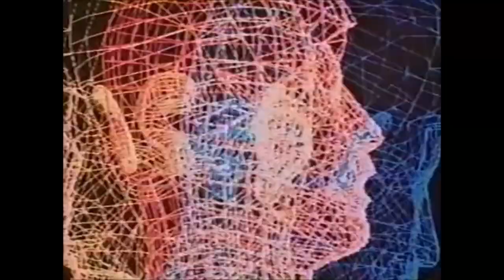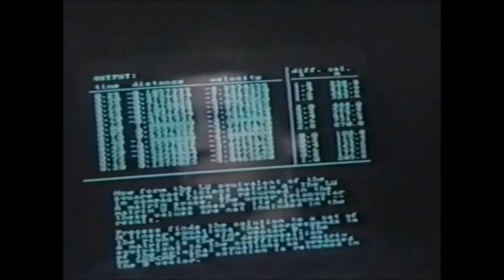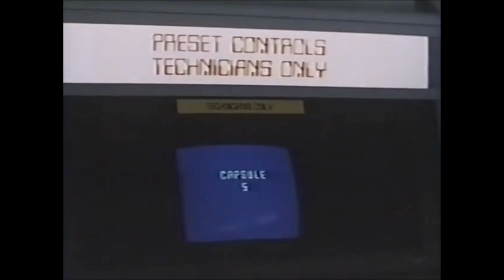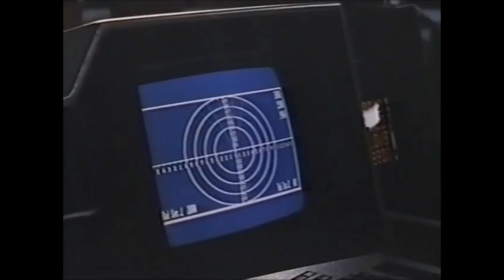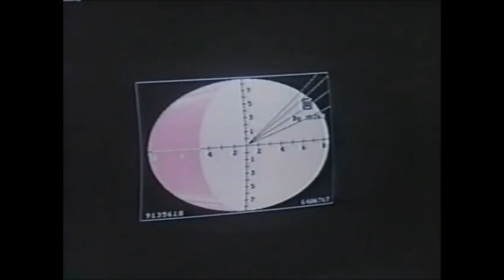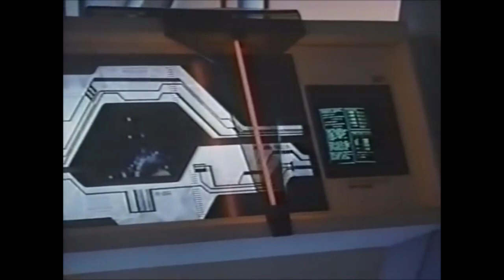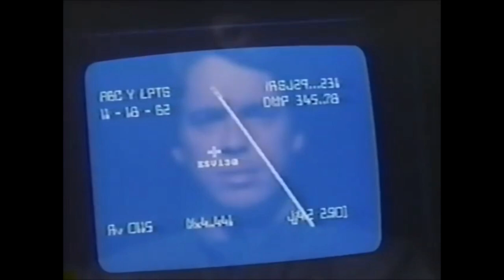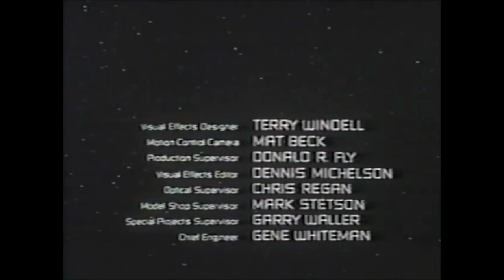MOVIE ZONE PRESENTS 1988 EARTHSTAR VOYAGER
Plot
In the year 2082, the Earth deep-space exploration vessel, Vanguard Explorer, has suffered heavy damage, due to the efforts of Captain Jacob "Jake" Brown trying to keep his ship out of the hands of mutineers led by his second-in-command, Vance Arthur. Feigning compliance, Jake attacks Vance and knocks him senseless long enough for him to get to an escape pod and launch into space. However, the cause of the damage on board the Vanguard Explorer is unknown.

The German-language VHS introduces the plot: "In year 2087. The Earth is dying. They must find a new planet."
It is now six years later, in the year 2088. Command cadet Jonathan Hays, twenty-one, and his best friend Jessie "Beanie" Bienstock, a 14-year-old computer specialist, are among the young military cadets chosen to serve as the crew of Earth*Star Voyager, the planet's newest interstellar vessel. Due to worsening ecological conditions on Earth, there is a plan in place to evacuate the planet and colonize another world. (This mission is noted on the cover of the German VHS: see image at right). Probes have been sent out six years ago via the Vanguard Explorer, and one has sent data back on Berenson's Star; she has a life-zone planet which has been named "Demeter". The mission of Earth*Star Voyager is to go to Demeter, perform a full planetary survey and return that information because if conditions on Demeter prove accurate (the probe's data indicates that human life could survive on Demeter), then the human race will colonize the world. The plan to colonize Demeter has already begun; ships are already being built to transport the population but will take forty years to complete construction of all the necessary vessels, and the trip to Demeter, with "plasma-thrust" engines and the Bauman Drive (named for Professor Bauman, the creator) will take 26 years. That was the rationale of choosing the crew from the Academy—for their youth and intelligence. Jonathan, as second-in-command, will assume command if Forbes is shown to be unable to continue his duties due to age. It is also mentioned that a modified form of cryogenic suspension will be used by the crew during the voyage in order to slow the ageing process. (Beanie mentions that he'll be forty years old upon their return to Earth, and Captain Forbes also mentions that, although the process will slow their ageing, they will still age.)